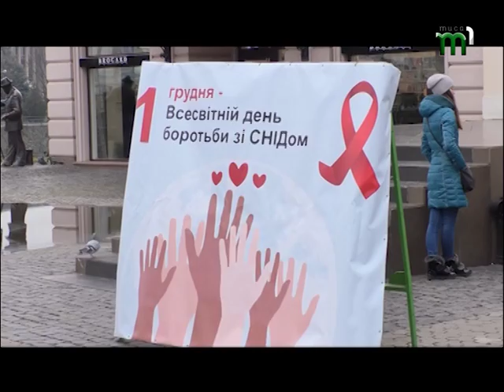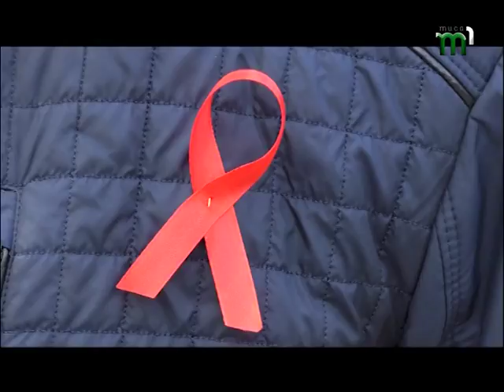580 ВІЛ-іфнфікованих зареєстровано на Закарпатті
580 ВІЛ-позитивних станом на початок грудня цього року зареєстровано на Закарпатті. З них  90 – це нові випадки інфікування. Найбільше хворих у Тячівському  Свалявському та Хустському районах області. Що важливо знати про ВІЛ-інфекцію та СНІД – в наступному сюжеті.